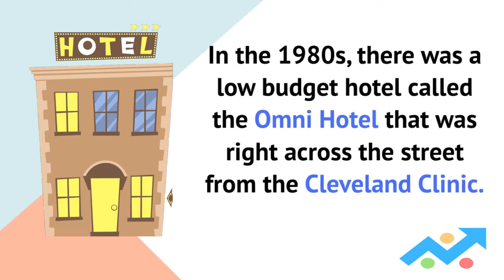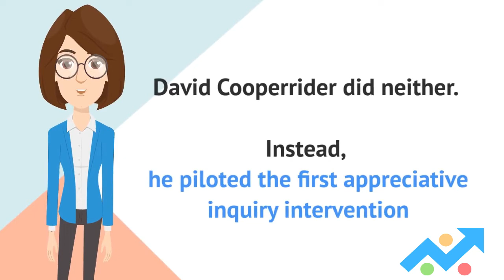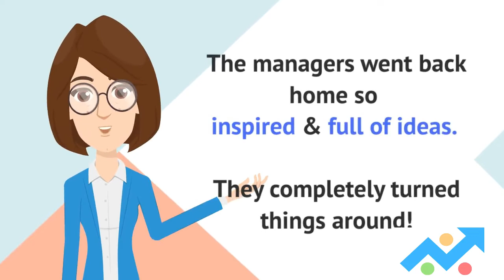What is Appreciative Inquiry?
This video gives you a brief history on Appreciative Inquiry which was pioneered by David Cooperrider and Suresh Srivastva in the 1980s.

PETADIRI Leading You To Your Future!